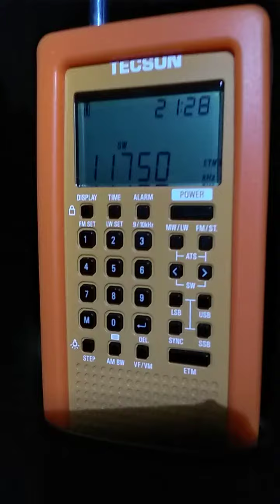KSDA AWR (Guam) in Chinese. 11750 kHz (21:28 UTC)